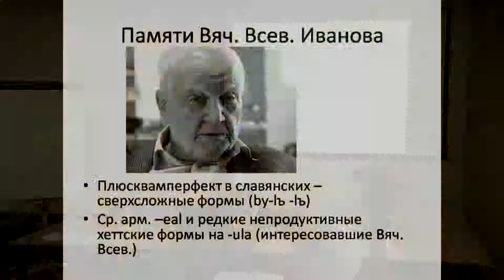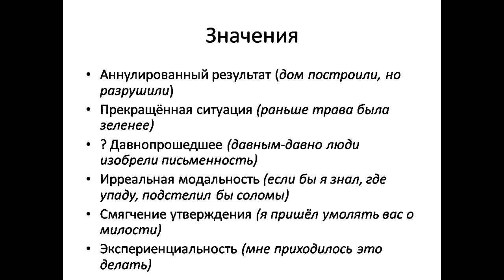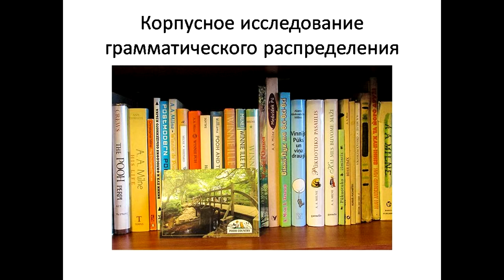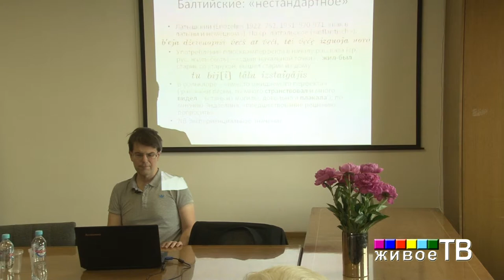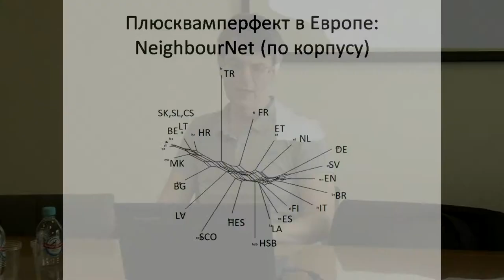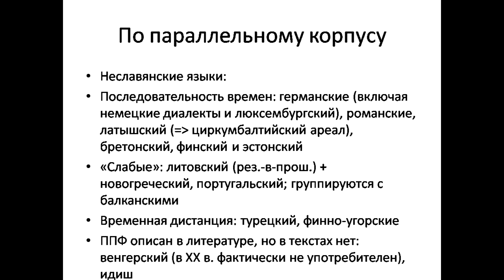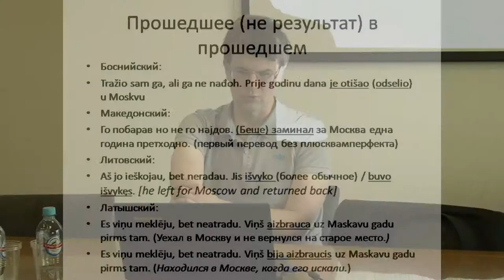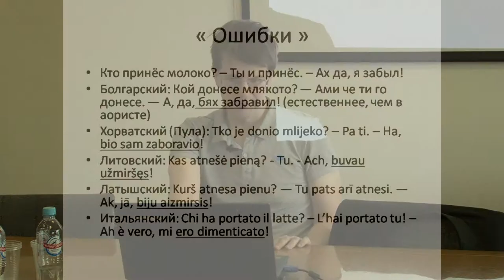Дмитрий Сичинава "Балтийские формы плюсквамперфекта на европейском ареальном и типологическом фоне"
"Живое ТВ" представляет: Дмитрий Владимирович Сичинава (Москва), с докладом "Балтийские формы плюсквамперфекта на европейском ареальном и типологическом фоне"
14–15 МАЯ 2019 Г.